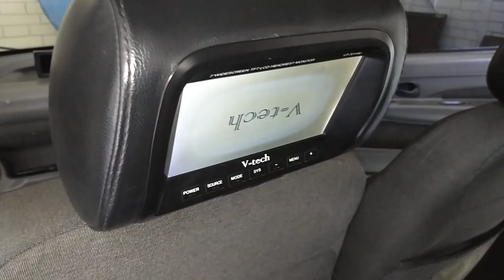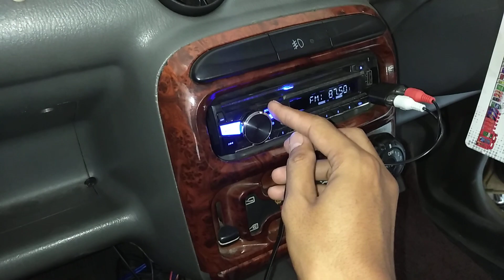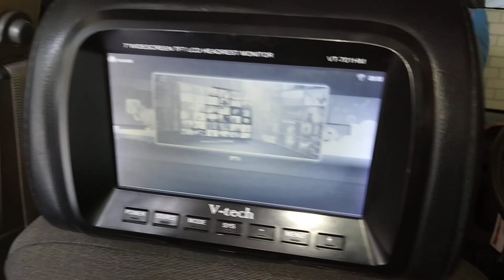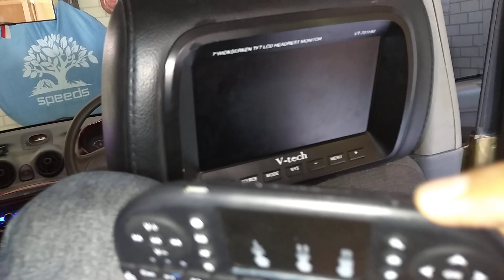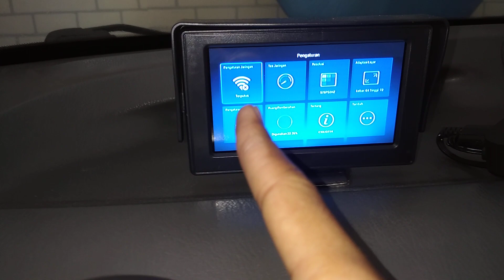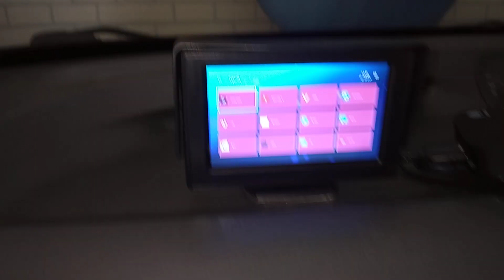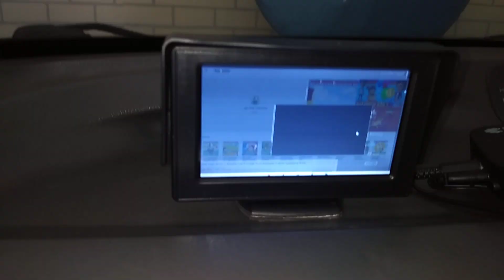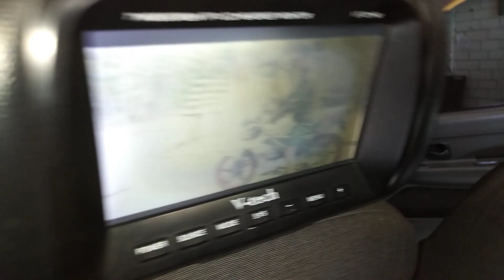Cara Pasang STB Android TV Box di Mobil 🚘 + Monitor 4,3inch & Monitor Headrest | Youtub_an di Mobil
link beli STB Android

Tolong Bantu Admin Membangun Channel ini, Silahkan ajukan pertanyaan atau saran yg lain di komentar ya Pemirsa Budiman🙏